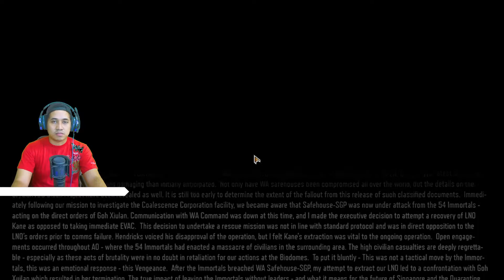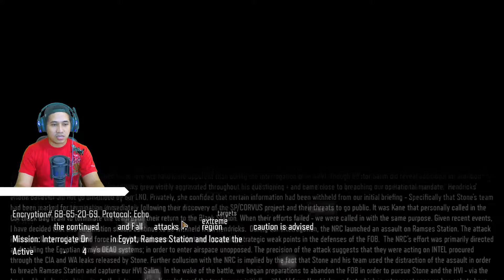Jadi Makin Brutal Dan Kacau - Call of Duty: Black Ops 3 Indonesia #5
Setelah mengetahui soal rencana mengerikan dari Taylor setelah melihat ingatan si Diaz. Hendrick segera bergegas untuk menggagalkan rencana gila tersebut namun sayangnya mereka terlambat seluruh informasi telah di sebarkan keseluruh dunia yang mengakibatkan banyak kekacauan dan kebrutalan yang salah satunya terjadi Singapura yang berkaitan dengan Goh Xiulan yang ternyata diberikan otoritas untuk mengendalikan Cyborg army.

Spec Laptop :
Processor : Intel® Core™ i7-9750H
Graphic : NVIDIA® GeForce® GTX 1660TI
Hard Drive : 1 TB + 256 GB PCIe® NVMe™ M.2 SSD
RAM : 16 GB (2x8 DDR4-2666 SDRAM)

Backsound :
Album: The Legend of Heroes: Hajimari no Kiseki Original Soundtrack mini

Album : Blue Monday
Penulis :
Peter Hook, Stephen Morris, Bernard Sumner, Gillian Gilbert
Dilisensikan ke YouTube oleh :
WMG (atas nama Warner Music UK); CMRRA, UNIAO BRASILEIRA DE EDITORAS DE MUSICA - UBEM, ASCAP, UMPI, LatinAutor - UMPG, LatinAutorPerf, UMPG Publishing, dan 10 Lembaga Manajemen Kolektif

Artis : Sebastian Bohm
Album : Blue Monday
PositionMusic (Sound Recordings) (atas nama Position Music); ASCAP, UMPG Publishing, UMPI, LatinAutor - UMPG, UNIAO BRASILEIRA DE EDITORAS DE MUSICA - UBEM, LatinAutorPerf, dan 6 Lembaga Manajemen Kolektif

Clossing Song :
Coming Home (ft Ollie Wade) by Niwel & Altero